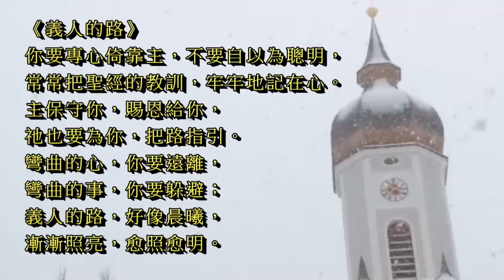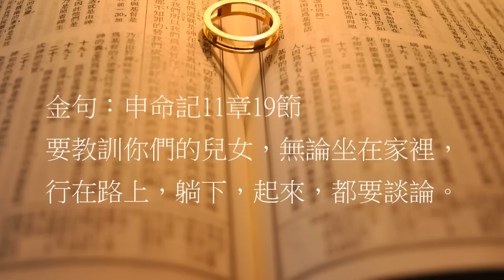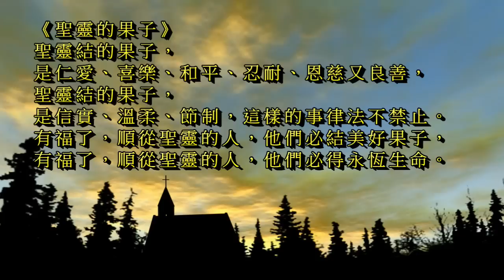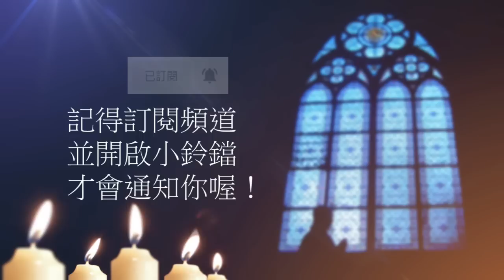曠野嗎哪-信仰的傳承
讀經：申命記11章13-21節
金句：申命記11章19節

請我們一起禱告：

「主啊，以你為神的，那國是有福的！你所揀選為自己產業的，那民是有福的！願你的話光照我們的心，叫我們教養兒女，使他們走當行的道，就是到老他們也不偏離你。幫助我們因為更明白真理，起來堵住破口，為你的真道爭戰，把下一代挽回。禱告祈求奉耶穌基督的聖名。阿們。」